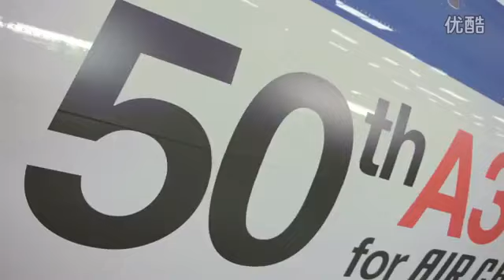In the making: 50th A330 for Air China